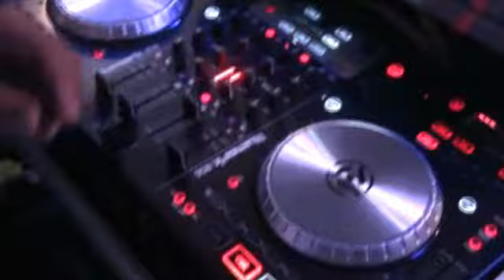SH'BAM Body Beats (3) | Planet Sport Academia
Aula especial de SH'BAM esquenta Body Beats a Festa de 15 anos da Body Systems.
Com Ale Barros, Bruno Camargo, Fabio Kitahara, Sandro Costa e Wendell Morais.
DJ Cleuton Nunes.